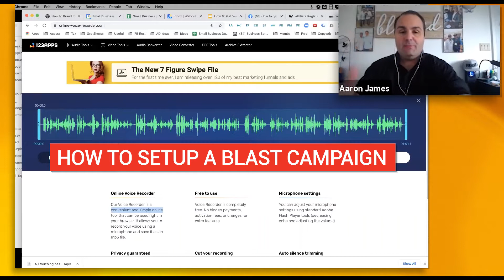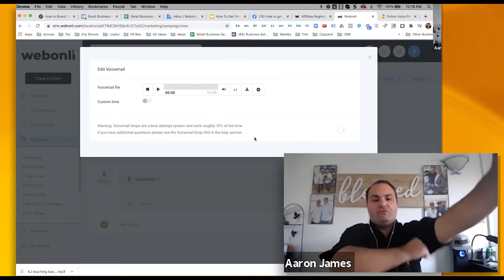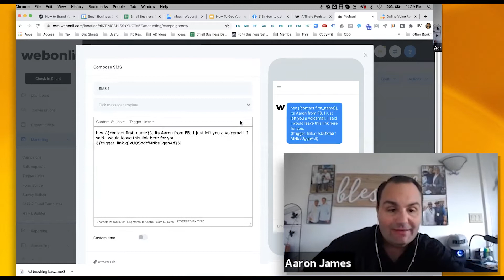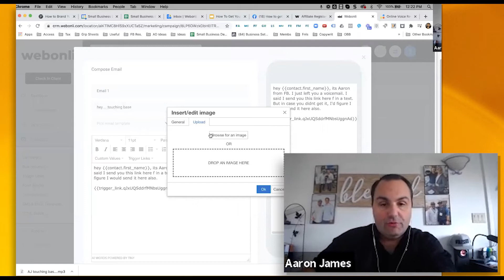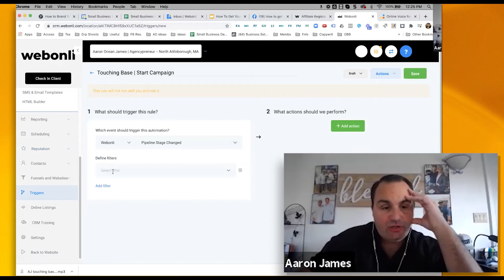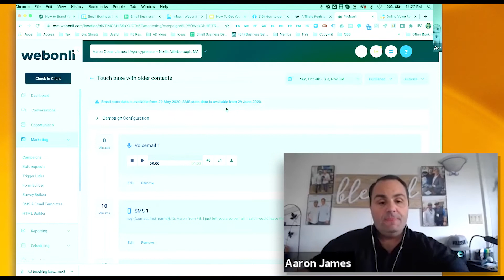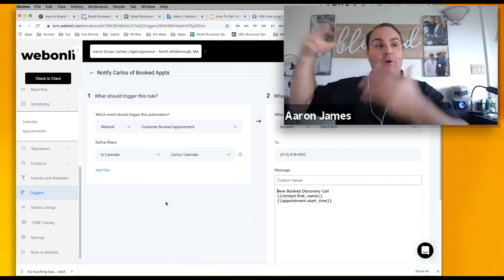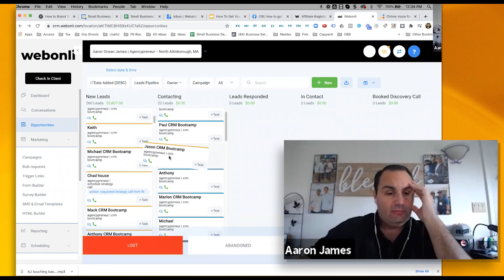Go High Level CRM | How To Setup Email List Blast with Quick and Easy Walkthrough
In this video, Aaron James will teach you how to set up a Email List Blast campaign on CRM Go High Level. If you have a lot of leads, this is a way to reach out to them more easily!

He’ll go through how to make a new campaign to set up your ringless voicemail and how to send over your calendar link automatically so that your leads can book an appointment with you directly through SMS and Email. This way, even though some people might not listen to the voicemail, they will for sure read your text or email!

He also teaches you how to set up all the triggers you’ll need for the system to do all the work for you, how to verify that all your steps worked AND how to set up your main appointment reminder campaign on you CRM GoHighLevel!

🔵 Grab the HighLevel Software for FREE!

🔥 𝗛𝗼𝘄 𝗜'𝗺 𝗚𝗲𝘁𝘁𝗶𝗻𝗴 𝟴𝟬-𝟵𝟬 𝗕𝘂𝘀𝗶𝗻𝗲𝘀𝘀 𝗢𝘄𝗻𝗲𝗿 𝗟𝗲𝗮𝗱𝘀 𝗘𝘃𝗲𝗿𝘆 𝗦𝗶𝗻𝗴𝗹𝗲 𝗠𝗼𝗻𝘁𝗵 𝗢𝗻 𝗔𝗨𝗧𝗢𝗣𝗜𝗟𝗢𝗧 𝗪𝗶𝘁𝗵𝗼𝘂𝘁 𝗖𝗼𝗺𝗽𝗹𝗶𝗰𝗮𝘁𝗲𝗱 𝗙𝘂𝗻𝗻𝗲𝗹𝘀 𝗔𝗻𝗱 𝗡𝗼 𝗔𝗱 𝗦𝗽𝗲𝗻𝗱 ➤

𝑴𝒐𝒓𝒆 𝒇𝒓𝒐𝒎 𝑨𝒂𝒓𝒐𝒏 𝑱𝒂𝒎𝒆𝒔:

Evolution of the Entrepreneur - How to Scale from $0 to $25/k per Month Step By Step System ➤